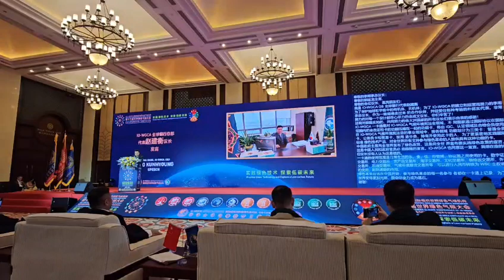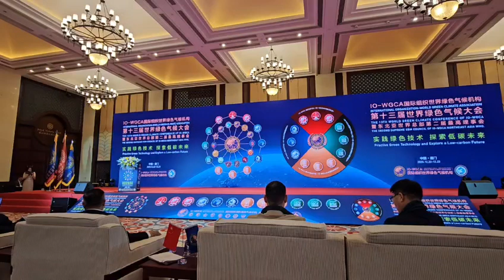IO.IO-WGCA.VICTORY LEE. WOOSEUNG LEE. IGC.국제기구 세계녹색기후기구/NAW.NAU. IGCE.IGCV. 2345